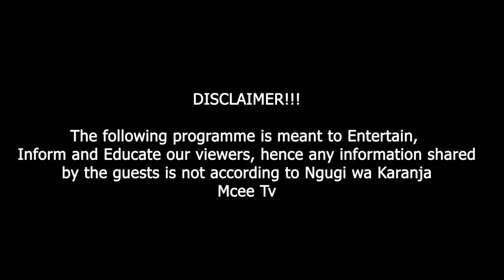Uria andu family itagaga mundu umwe wa kumaagagia riria kwina igongona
Maundu ma micii na magongona